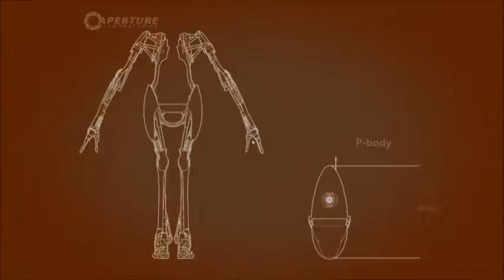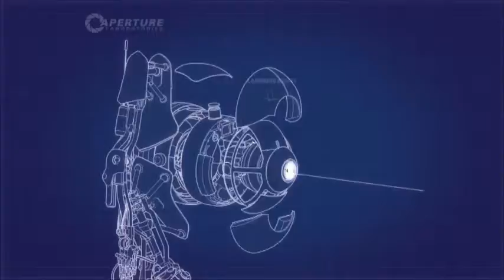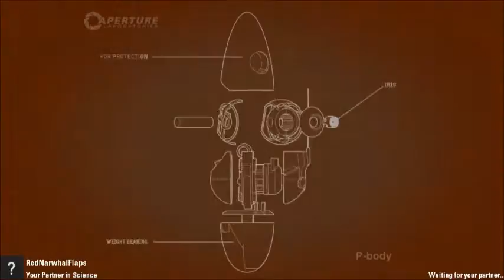Let's Play Portal 2 #2 w/Rednarwalflaps